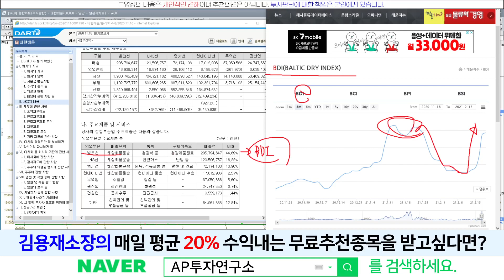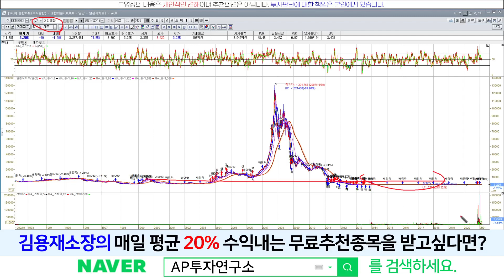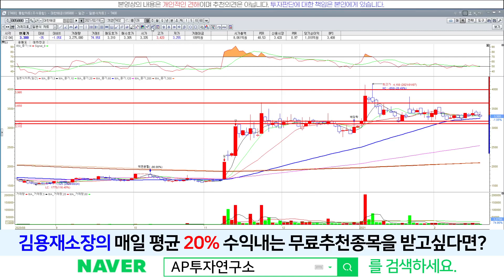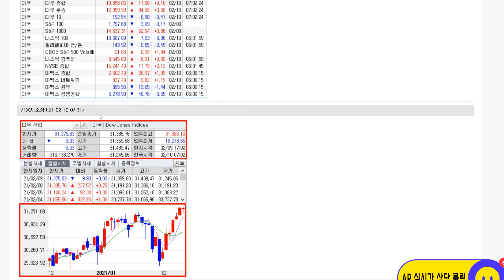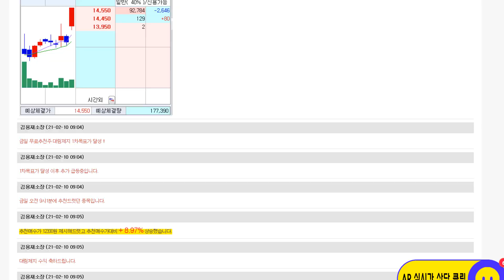대한해운(005880) - 오늘도 양봉으로 잘 버텨낸 하루